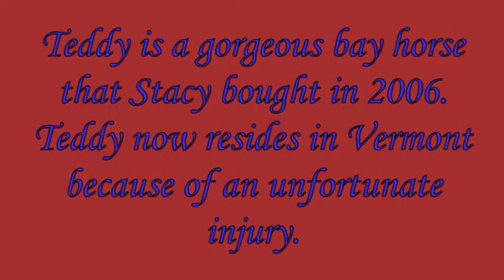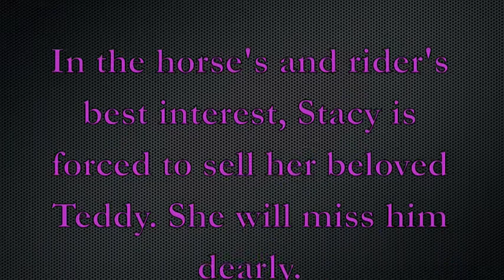Goodbye, Teddy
This is for Stacy, who unfortunately has to sell her wonderful horse, Teddy. I don't know Stacy very well, but my best friend knows her. We are sorry for the loss of a wonderful horse, Stacy. At least you know you are doing the right thing for him.